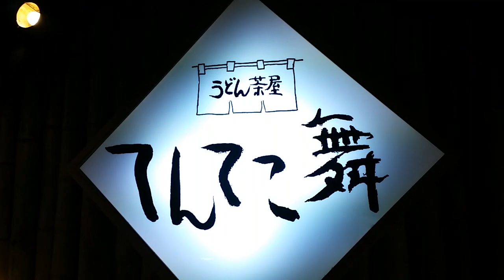㊾うどん茶屋 てんてこ舞 ＠ 金刀比羅宮 (中野うどん学校)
. 【GW旅 2015】父ちゃんの、そして 乃万家 の ルーツ を 辿る旅。
広島 → 松山 → 今治 → 丸亀 → 高松 ･･･　瀬戸内海 を フェリー で渡って 広島県　愛媛県　香川県 をゆく旅。